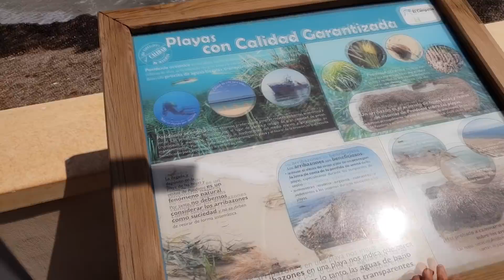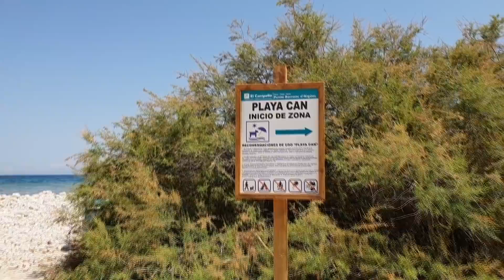из Бенидорма в Аликанте, пляж Сан Хуан Испания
Направились в Аликанте, где нас ждет квартира, по пути заехали в районе Эль Кампельо в частный сектор, где виллы и испанские старые дачи окружают небольшие лагуны и пляжи, далее выехали к пляжу сан Хуан города Аликанте.
Очень красивая местность, тихие места, всё ухожено и море цветов в садах.
Пляж Сан Хуан (San Juan) с голубым флагом. Если вы любите пляжный отдых, то это идеальное место, чтобы понежиться на песчаном пляже под теплым испанским солнцем и поплавать в чистой голубой воде. Песок на пляже очень мелкий, каждое утро его просеивают и выравнивают. Заход в море очень пологий.
Испания продолжает радовать!

"San Juan" - the most popular beach in Alicante, located in the same area of the city, 9 km North of its center. It is a sandy strip, more than 3 km long and up to 60 m wide, along which stretches the promenade with palm trees. He is without clear boundaries goes to the beach of "Muchavista" of the city of El Campello, so it seems even longer. On the waterfront there are many cafes and restaurants, some of which are open at night. "San Juan" is marked with a Blue flag — a sign of compliance with high European standards of cleanliness, convenience and safety.

The beach is very comfortable: wide, spacious, with fine clean sand, so even with a large number of people is not crowded. The entrance is flat, which is safe for children.

Путешествуйте по Испании вместе с нами!